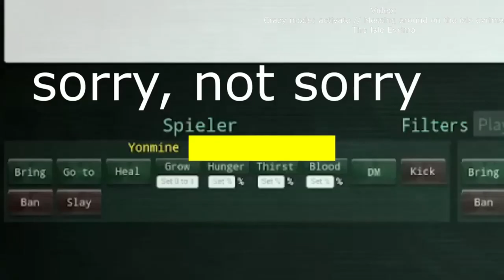Best clips from 5 Months of making content! //The Isle//Beasts of Bermuda//Day of Dragons//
I put together some of my favorite clips from most of the videos I made in the 5 months of content creating! Enjoy :)